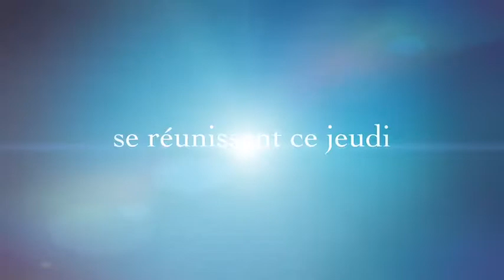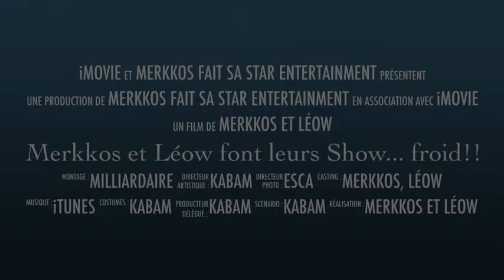Annonce Live Merkkos & Léow , Marvel Contest Of Champions FR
* le lien rapide pour me faire un petit don

, le site n°1 pour acheter vos coques de téléphones et tablette !!
Utilisez le code 'MerKKoS' pour 3€ de réduction sur votre commande.

*7 € de réduction pour vous inscrire sur l’offre de votre choix à avec mon code « MerkkosYTgamo7 »